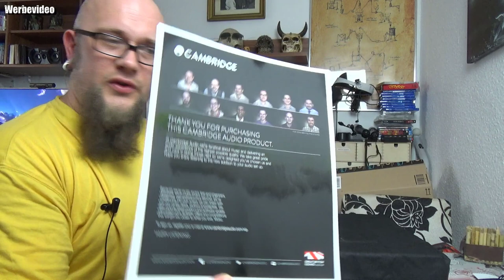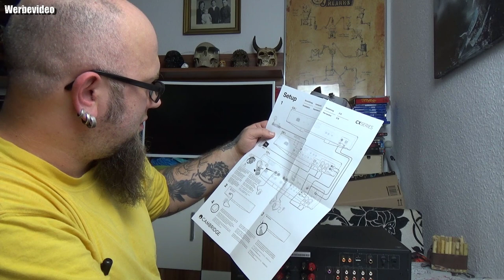Cambridge Audio C10757K CXA60 Vollverstärker